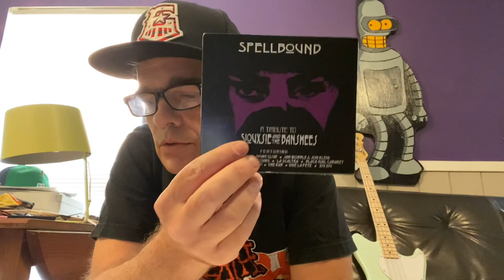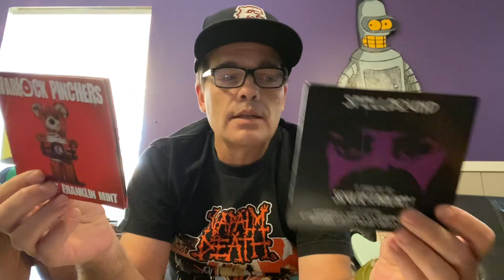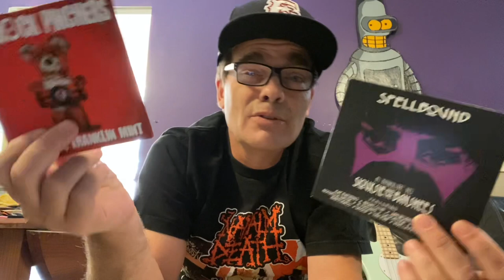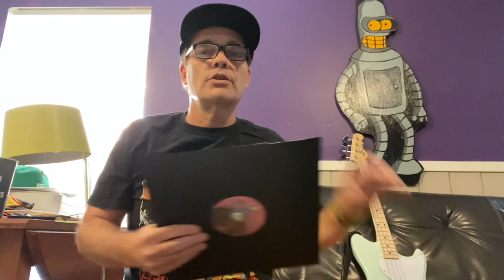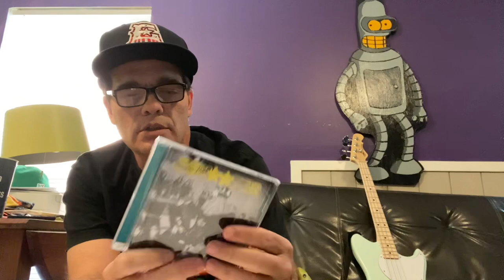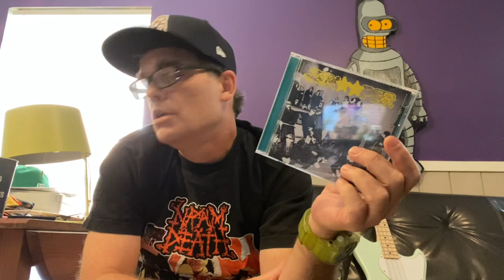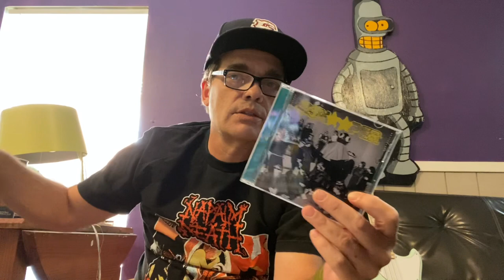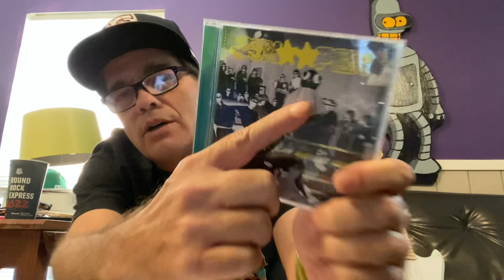Snooper, SLC cc Watt and Siouxsie & the Banshees Tribute review and discussion.